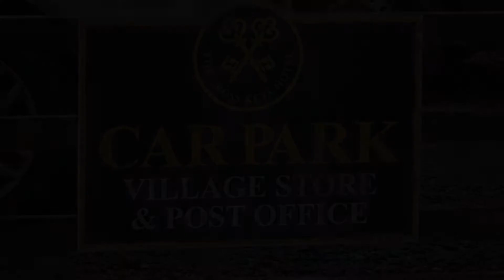Cross Keys Hotel, Canonbie, United Kingdom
About Property:
Located in Canonbie, in a building dating from 18th century, Cross Keys Hotel provides a bar and guestrooms with free WiFi. This 3-star hotel offers an ATM and a concierge service. There is a restaurant serving British cuisine, and free private parking is available.
At the hotel, all rooms include a wardrobe and a TV. At Cross Keys Hotel each room is fitted with bed linen and towels.
à la carte and Full English/Irish breakfast options are available daily at the accommodation.
You can play da...
Property Type: Hotel
Address: Main Street Canonbie, Canonbie, DG14 0SY, United Kingdom
Searching For
1. Cross Keys Hotel - Canonbie - United Kingdom
2. Cross Keys Hotel - Canonbie - United Kingdom Address
3. Cross Keys Hotel - Canonbie - United Kingdom Rooms
4. Cross Keys Hotel - Canonbie - United Kingdom Amenities
5. Cross Keys Hotel - Canonbie - United Kingdom Offers and Deals
Audio Credit:
Track Title: Subway Dreams
Artist: Dan Henig